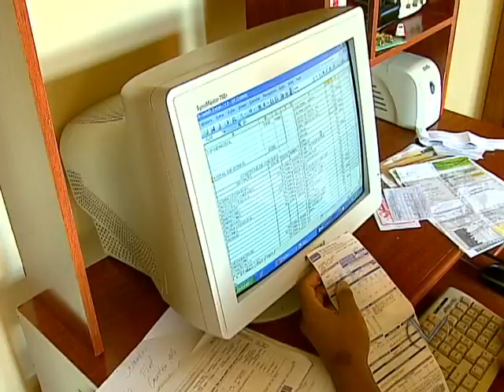Planejamento doméstico para o fim do ano